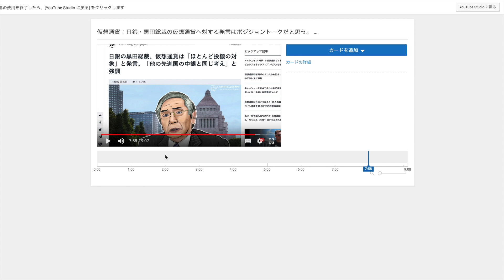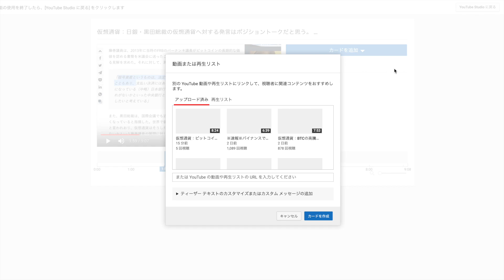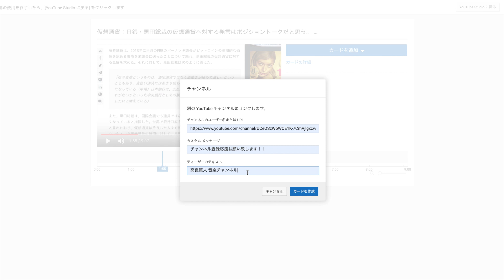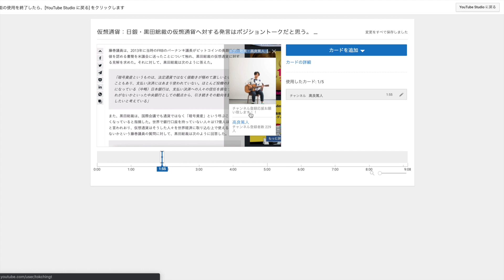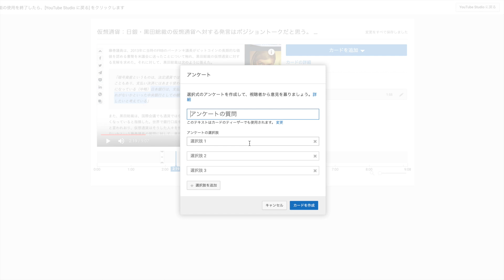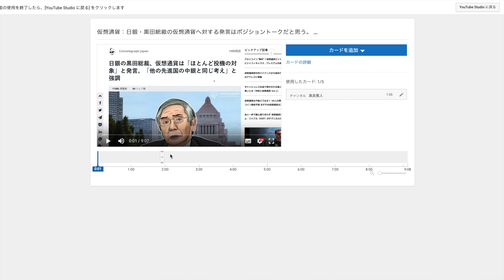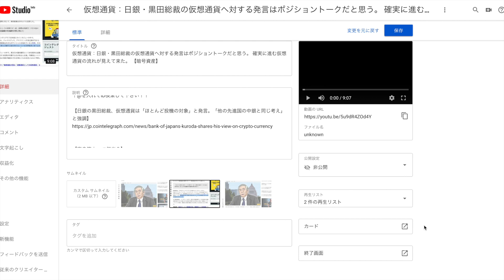YouTuberへの道：カードの作成方法を解説！ 慣れてしまえば非常に簡単です♪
3児の父であり、プロギタリスト、起業家、投資家、ユーチューバーとマルチな顔を持っております。
2017年8月にネット物販で起業し、4ヶ月で月収120万円を達成。

9年間のMLM(ネットワークビジネス)活動での最高月収は1万5千円(笑汗)、MUSIC BAR経営で数百万の借金を作った経験もあります(苦笑)

【検索ワード】
仮想通貨
稼げる副業
FX
不労所得
MLM
ネットワークビジネス
暗号資産
月収100万
物販
広告収入
ゲーム実況